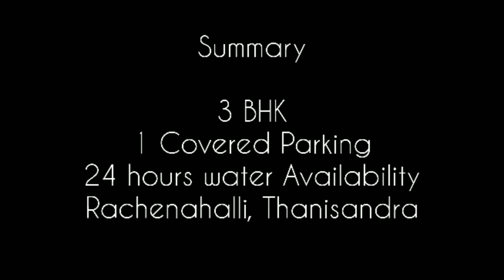(RENTED)Arvind Sporcia | 3 BHK Apartment for Rent in Manyata Tech Park, Bangalore | ₹ 40K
Property - Arvind Sporcia, Manyata Tech Park, Bangalore

Rental Value - ₹40,000 | ₹4,700 Monthly Maintenance
Security Deposit - ₹2.0 Lac
Address - Manyata Tech Park - Back gate 5, Behind, 894, Rachenahalli Main Rd, Rachenahalli, Jakkur, Bengaluru, Karnataka, Manyata Tech Park, Bangalore - North, Karnataka
Furnishing - Semi-Furnished
Age of Construction - Less than 5 years
Water Availability - 24 Hours Available
Status of Electricity - No/Rare Powercut

Description: A charming 2nd-floor apartment offering a cozy and inviting living space. This thoughtfully designed 3BHK 3-bedroom, hall, and kitchen apartment features 3 bathrooms, ensuring comfort and convenience for all residents. As you step inside, you'll be greeted by a warm and welcoming ambience. The apartment is intelligently laid out, maximizing the available space and creating a seamless flow between rooms. 247 security, power backup, and other essential amenities for a comfortable living experience. Additionally, the apartment complex is conveniently located

Amenities:
Power Back Up
Swimming Pool
Gymnasium
Reserved Parking
Security
Intercom Facility
Cafeteria/Food Court
Jogging and Strolling Track
Outdoor Tennis Courts
Health club with Steam / Jacuzzi
CCTV Camera
AEROBICS ROOM
Event Space & Amphitheatre
Indoor Games Room
Indoor Squash & Badminton Courts
Kids Play Area
Meditation Area

The Price is Negotiable,